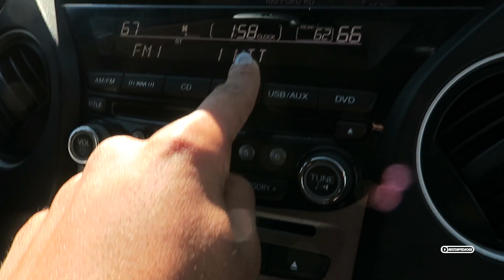IT'S A BOY!!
INTRO LYRICS: "NOW THERES A DAD WHO COMES IN HANDY WITH THESE BOYS WE LOVE AND KNOW, SEE THERES CARTER,  CHANCE AND JAIDEN, WATCH THIS MOMMY HOST THE SHOW, ITS THE DAILY DAVIDSON SHOW, DAILY DAVIDSON SHOW"

♡Tiffanys Instagram: TiffanyDarlyn
♡Tjs Intsagram: TjDavidsonTv
♡Tiffanys Snapchat: TiffanyDarlyn
♡Tjs Snapchat: TjDavidsontv

FEATURED MUSIC

Camera we use:
Canon G7x
Sony Rx100
Canon 7D